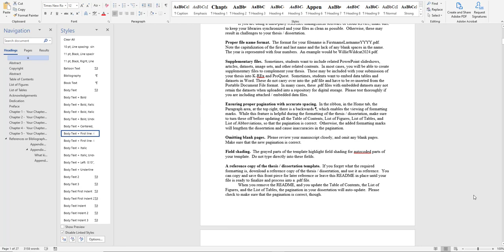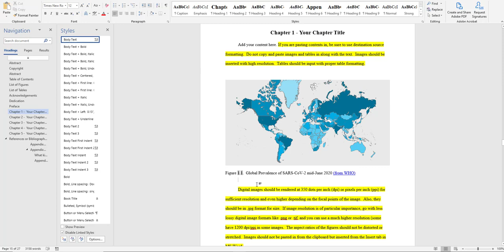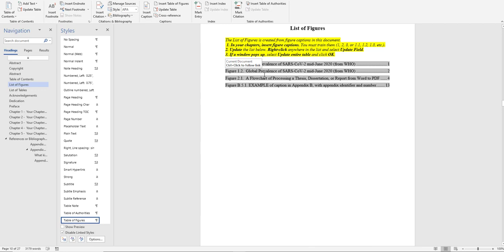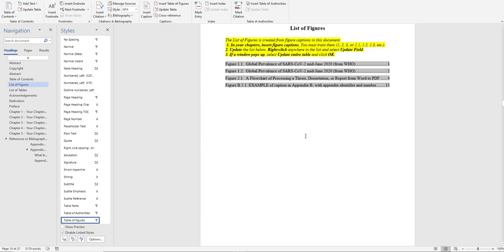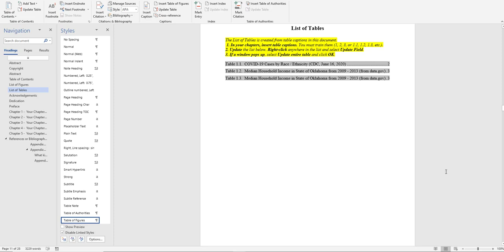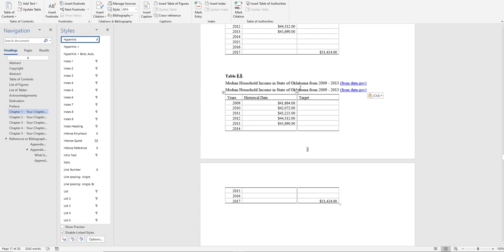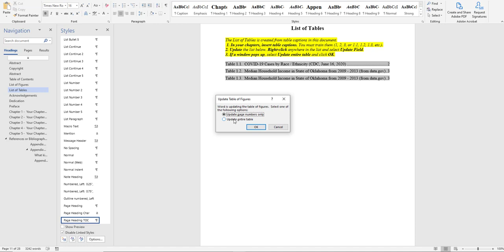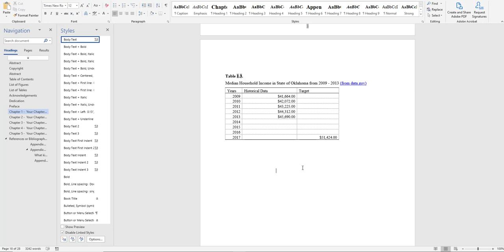Inserting Captions for Figures and Tables in ETDRs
Captions are used to insert the autonumbering and informational names of figures and tables into an ETDR document.  This short video provides a walk-through of how to create a caption for a figure and then for a table.  Then, a special addition is included about how to include a caption underneath the auto label and auto numbering…while still enabling the showing of the figure or table name in the List of Figures and List of Tables.